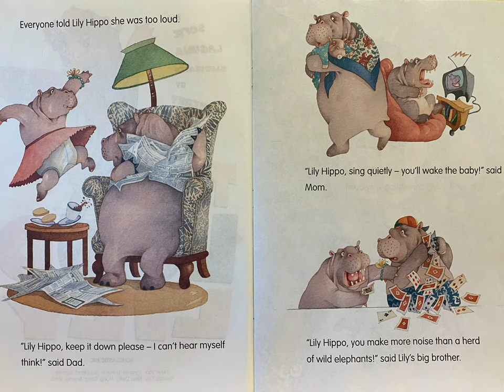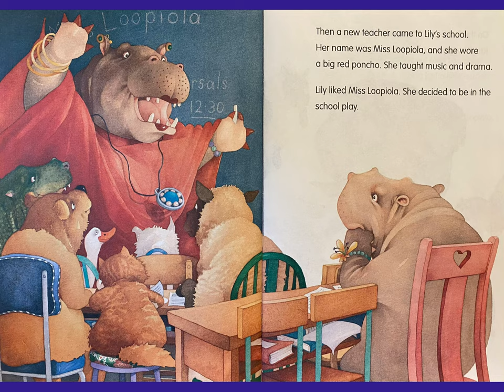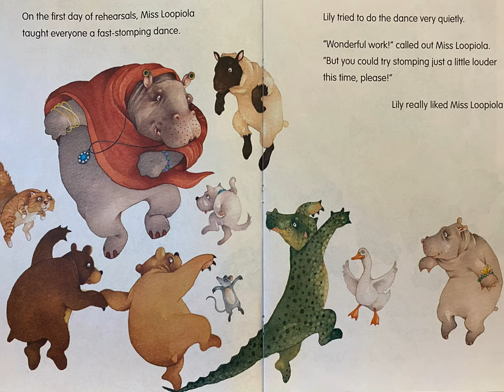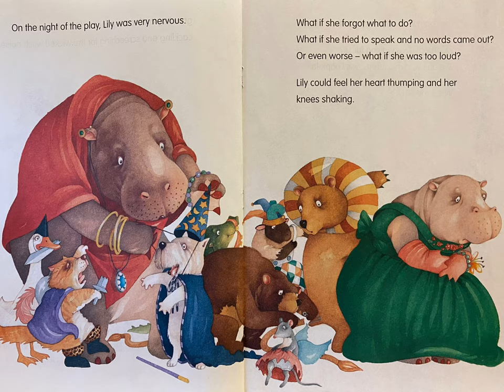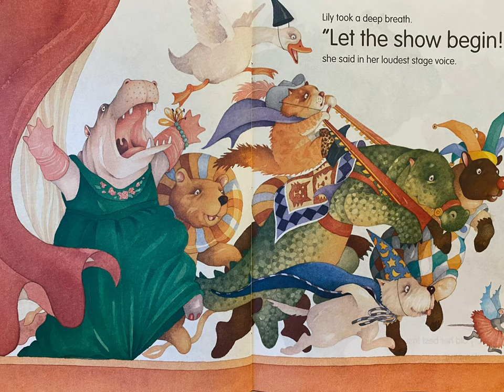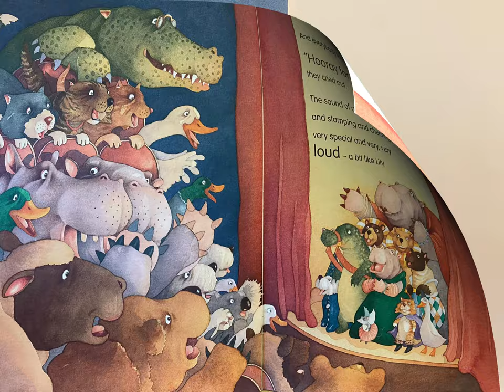Too Loud Lily read aloud by Mr. Lyst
This is a funny story a about Lily Hippo, who is a bit loud for her family and friends at times. She doesnt know what to do. Until a new teacher comes to school and shows her that sometimes loud is perfect, and Lily loves being herself.